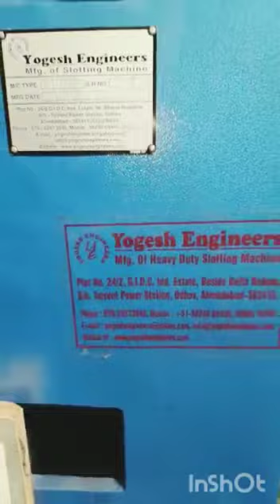slotting machine 10inch/ 250mm Stroke Slotter M/C / Yogesh T. Patel : 9824069459 /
yogesh engineers